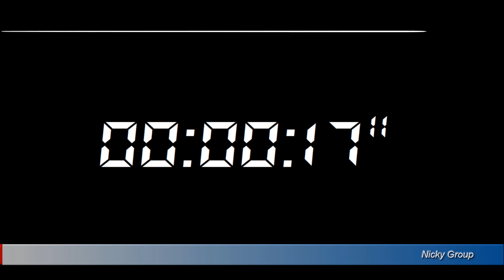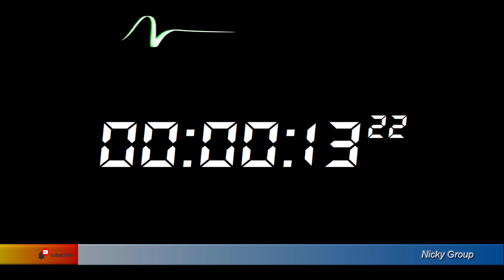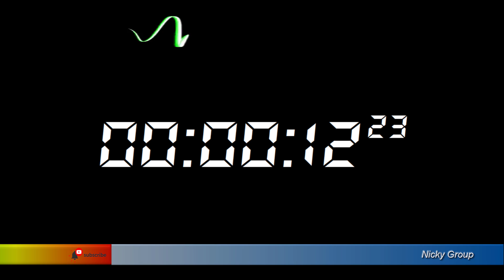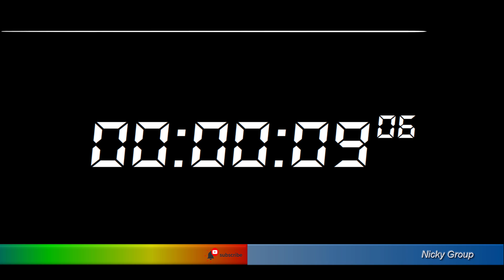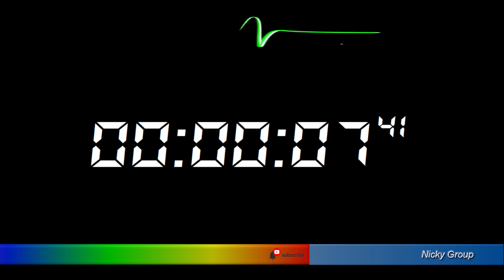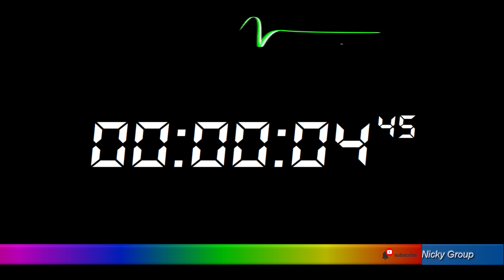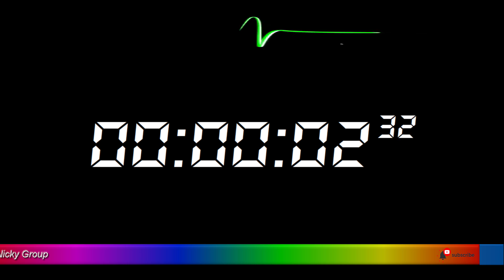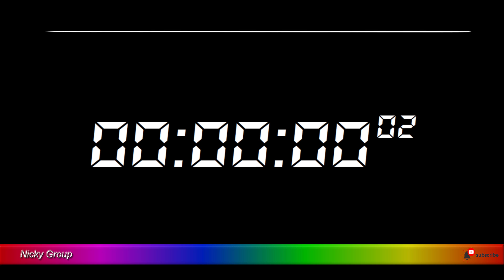⏰ 18 Minutes Timer - Countdown Full HD 1080p - Background Relaxing Music